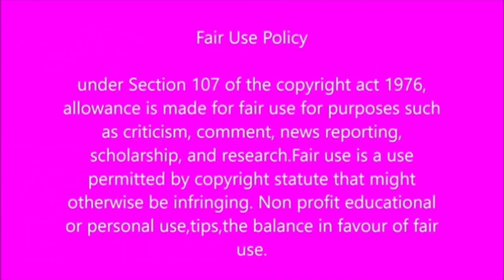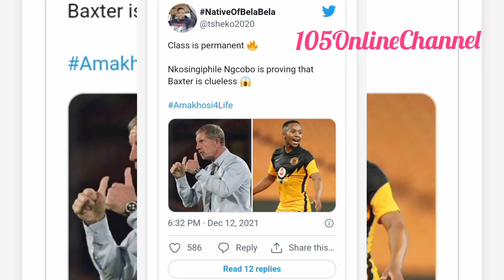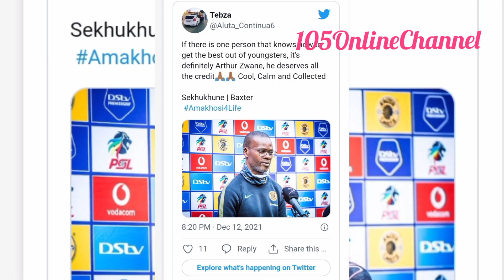So sad, Stuart Baxter career is in shambles, The Chiefs fans have already picked their own coach